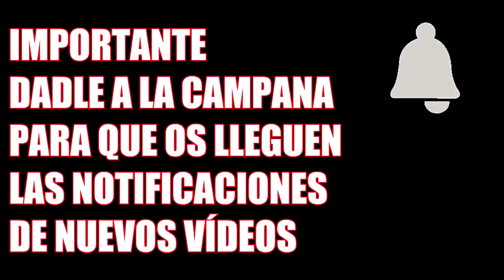ERRORES de Películas GREMLINS 1984 Review Crítica y Resumen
Colaboradores

ERRORES de películas GREMLINS Review Crítica y Resumen